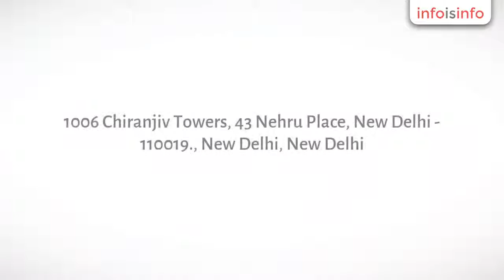Education Abroad in New Delhi - The Chopras - InfoIsInfo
The Chopras, Education Abroad in New Delhi.

The Chopras’ are specifically renowned for Admission Counselling Services for Overseas Education and has its presence all over
 India in 22 cities. We provide expert guidance related to Admission,
Scholarships, Visa Processing, Application process, Test Prep for Top
Universities across the globe.

 Global
Education: "One-Stop Service” centres for overseas education in U.K,
USA, Australia, New Zealand, Singapore, Canada, Europe, Malaysia
Switzerland & India. Get the best guidance in overseas education
from our panel of expert advisers and counsellors.

 Test Prep:
The Chopras, along with its other comprehensive services, offers high
quality preparation programmes for various standardized tests including
entrance exams for colleges and graduate schools as well as English
language proficiency testing. The Chopras test preparations products are
 known for its suite of high-tech, state-of-the-art teaching centres and
 professionally qualified tutors.

 The Chopras Institute of
Professional Education: TCIPE is an initiative of the “The Chopras” with
 the vision of ‘Shaping Lives and Careers through Education”. TCIPE has
been established to actively promote this concept by providing courses
that meet the needs of Indian students to acquire an education that
prepares them for the job market immediately on graduation as the
courses are designed to provide practical plus meaningful knowledge.
TCIPE offers certificate, Diploma, Online Degrees, ACCA training centres
 and Language centres.

 Our comprehensive suite of services include:-

 • Career Pathway Assessment And Planning
 • Course Selection
 • Country Selection
 • University Selection
 • Admissions and Visa
 • Accommodations
 • Loans and Foreign Exchange
 • Pre - Departure Briefing
 • Post Arrival Service
 • Psychometric Testing
At The Chopras, we stand firm in our commitment to offering top notch
 guidance and support to students wishing to study abroad. We operate
with utmost sincerity and honesty and ensure that each of our clients
leave us 100% satisfied with our study abroad services.

Shaping Lives and Careers through Education

We always keeping in mind the best interest of our stakeholders, partners and clients.We aim at transforming lives by offering the right education and career guidance for students.Backed by our expert team of professional consultants, we hope to
offer students an opportunity to identify the right universities thereby
 facilitating lifelong learning.We ensure that each of our student goes through a hassle-free admission process to the university of their choice.We aim at informing students and organisations about the best educational institutions thus improving the level of learning.Quality education promotes competency of employees and also results in overall growth and advancement of the society.
 Our Values
Being customer focusedOffering excellent quality consultancy serviceWorking with integrityEnsuring responsible counseling through effective team workEncouraging cultural diversityAchieving excellence in whatever we do

Diploma Programmes And Professional Education Course In UK

  Diploma Programmes And Professional Education

  Professional Education Course

  Programmes And Professional Education Course,

  Professional Education Course In UK,

  Professional Education Diploma,university visits india, university visits in india, global university visits in india, global university visits schedule, global universities visits schedule.